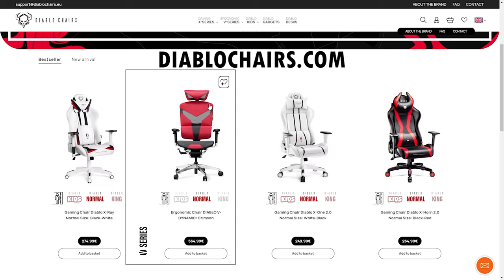Start with $0 on EMPTY No Man's Land! 🚜ep.22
Start with $0 on EMPTY No Man's Land! 🚜I will be rich! You will see!

Starting off with 0$ and a lawnmower EMPTY No Man's Land! Farming Simulator 2022 Timelapse🚜